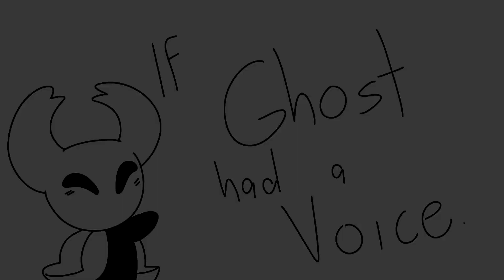(Hollow Knight Animatic) If Ghost had a voice - Mint Ivory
I know it sounds kinda stupid, but It's really fun to find out!